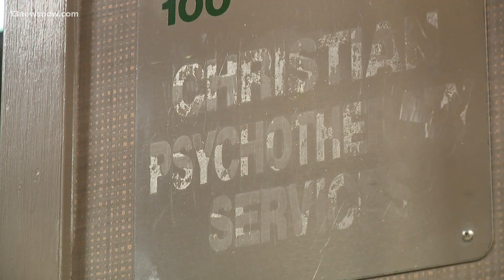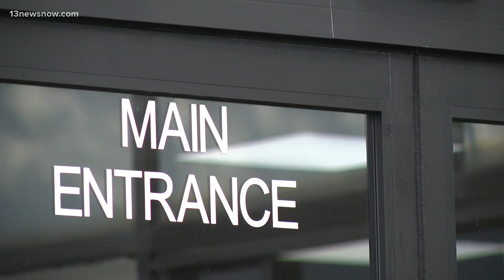Christian Psychotherapy Services abruptly closes, sends patients scrambling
CPS - a large mental healthcare provider in Hampton Roads - closed without much warning Saturday, according to its patients and therapists.